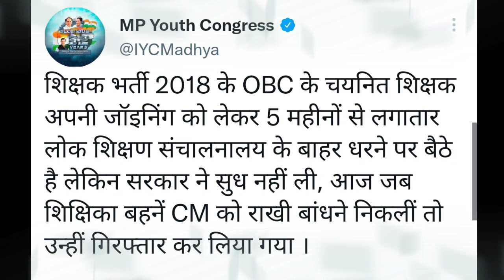MP YOUTH CONGRESS का ट्वीट/OBC आंदोलन की एक्सक्लूसिव वीडियो फुटेज/CM को राखी बांधने निकली बहने